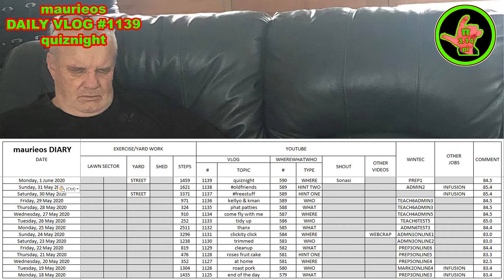maurieos DAILY VLOG #1139 quiznight